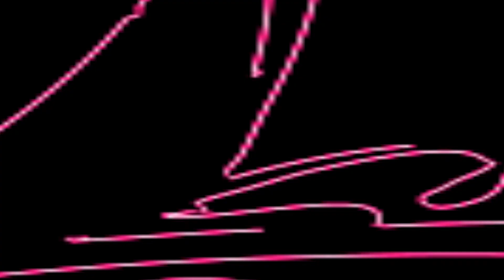দিন গেলে দিন তো আসে না II শিল্পী জয়দেব সাহা II Din Gele Din Arto Ashe Na II সাধন দাস বৈরাগ্যের গান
SONG     : দিন গেলে দিন তো আসে না II শিল্পী জয়দেব সাহা II Din Gele Din Arto Ashe Na II সাধন দাস বৈরাগ্যের গান II পিয়ালী টিভি II
SINGER  :  II শিল্পী জয়দেব সাহা II Joydev Saha II
PLACE    : Gobordanga, Loko Utsab, Gobordanga
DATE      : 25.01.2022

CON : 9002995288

Tune : Guruji Sadhan Bairagy

দিন গেলে দিন তো আসে না II শিল্পী জয়দেব সাহা II Din Gele Din Arto Ashe Na II সাধন দাস বৈরাগ্যের গান II পিয়ালী টিভি II

""Piyali TV"" presenting a Bengali Song . Baul Gaan /  Baul Gaan দিন গেলে দিন তো আসে না II শিল্পী জয়দেব সাহা II Din Gele Din Arto Ashe Na II সাধন দাস বৈরাগ্যের গান II পিয়ালী টিভি II Today we will Listen to a remarkable Baul song / Baul Gaan in the Voice II শিল্পী জয়দেব সাহা II Joydev Saha II  Is one of the Brightest stars in the world of Baul Gaan . Baul song now.  Listening to the Baul Gaan. Baul song Of দিন গেলে দিন তো আসে না II শিল্পী জয়দেব সাহা II Din Gele Din Arto Ashe Na II সাধন দাস বৈরাগ্যের গান II পিয়ালী টিভি II

Fills the Baul Lovers heart, His vocal have brought the Baul song . Baul Gaan to another level. Hope everyone enjoy this দিন গেলে দিন তো আসে না II শিল্পী জয়দেব সাহা II Din Gele Din Arto Ashe Na II সাধন দাস বৈরাগ্যের গান II পিয়ালী টিভি II  Baul song Baul Gaan. Thank you.

2.  হরিনামের কৃষ্ণ নামের চ্যানেল  - ''হরিনামের ভেলা , horinamer vela